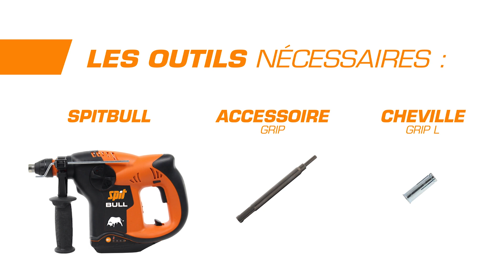Tuto d'Eric n°23 - Comment fixer rapidement vos faux plafonds ?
Vous êtes plaquiste et vous fixez des faux-plafonds ?

Dans cette vidéo, nous vous proposons, 2 modes de chevillage : l'un traditionnel avec un perforateur filaire classique, l'autre révolutionnaire à l'aide du SPITBULL le premier système chevilleur sans fil du marché et la cheville GRIP.

Qui sommes-nous ?
Précurseur de solutions de fixation depuis 1951, SPIT PASLODE France conçoit et propose une offre complète de systèmes de fixation « Made in Europe » (clouage, chevillage, logiciel de calcul) répondant aux besoins des métiers de la construction, tels que les électriciens, les plaquistes, les charpentiers-couvreurs, les métalliers et les entreprises générales du bâtiment.

Notre chaine Youtube vous propose des vidéos pour vous accompagner dans l’utilisation de nos produits SPIT et PASLODE et nos services.

Des questions ? Retrouvez-nous sur notre site internet